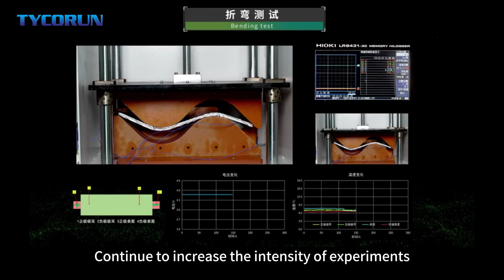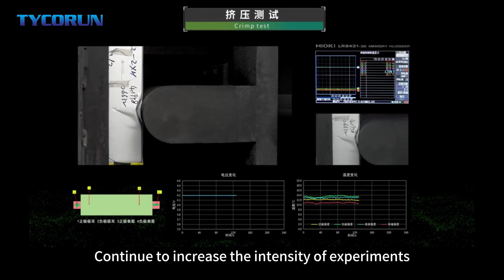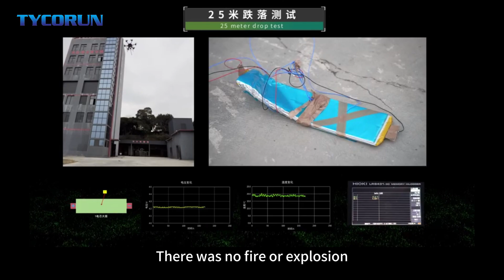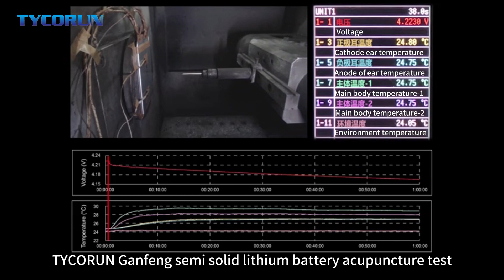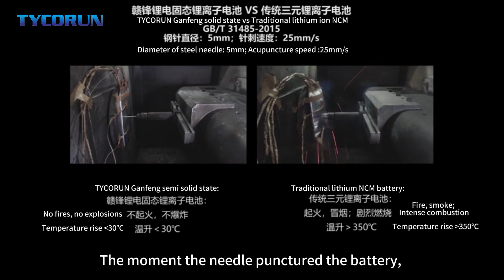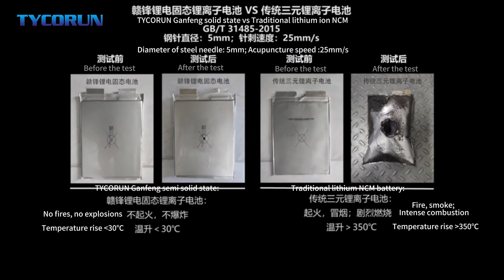The semi solid battery vs ncm battery through a series of safety tests shown videos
Tycorun & Ganfeng
We put the semi solid battery through a series of safety tests, including shooting, bending, and needling.
And the comparison experiment with ordinary NCM cell.
The results of the experiment are shown in the videos：
Bending test
Squeeze the cell for test purposes
The voltage and temperature have been stable with almost no change.
Continue to increase the intensity of experiments
At the end of the experiment, the battery cell was completely bent into the shape of S, no explosion and fire, voltage and temperature did not change significantly.
Cutting test
Cut the cell directly with the knife
The voltage drops to 0, the temperature does not change, and there are
Multipoint puncture test.
There was no change in temperature or voltage, no fire or explosion

Crimp test

The semi solid cell began to deform, and the voltage and temperature of the cell did not change significantly.
There was no fire or explosion.

25meter drop test

Use the drone to bring the battery to test altitude.

Release the semi solid battery and let it fall

The semi solid cell is deformed, and the temperature and voltage do not change significantly